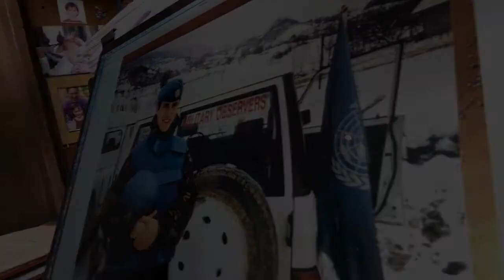HYDE PARK DECEPTION (THE DECEPTION SERIES BOOK 2)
[UNMO + SHORT AUTHOR INTRO $2.99]

Here's what readers (award-winning and best-selling authors) are saying ...

★★★★★ “ … This gritty Jack Steele novel plunges the reader into the chaos of a dangerous world where none can be trusted and nothing, not even family, is as straightforward as it seems. The combination of heart-wrenching poignancy and wry, dark humor make this tense page-turner a compelling read, gripping to the end.” Sophie Jenkins, author of A Random Act of Kindness and The Forgotten Guide to Happiness

★★★★★ “ … If you want to go on a thrill ride and learn some vital history along the way, there’s no better driver than Richard Lyntton. He writes with such a firm grasp of detail that you’ll almost be sure you were there.” Nathaniel Popkin, award-winning author of The Year of the Return

★★★★★ “ ...  An unforgettable political thriller reminiscent of Ludlum’s best work. Jack Steele becomes embroiled in a top-secret conspiracy to destroy the Bosnian Serbs that spirals out of control, risking a third world war. Hyde Park Deception has heart-stopping twists and turns that will nail you to the edge of your seat. Exceptional!” William L. Myers Jr., best-selling author of The Philadelphia Legal Series